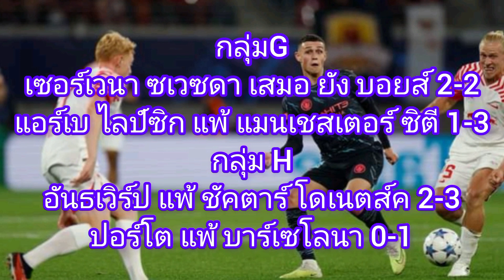ผลฟุตบอล ยูฟ่า แชมเปี้ยนส์ ลีก วันที่ 4 ตุลาคม 2566